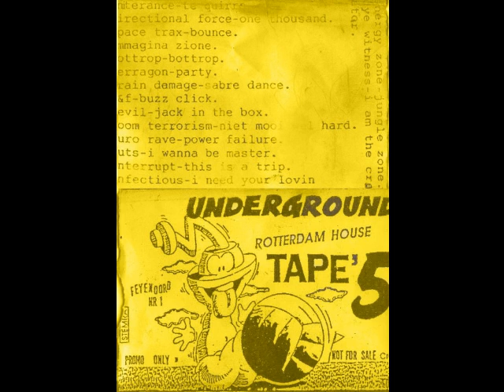parkzicht doortape 1993 nr 5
❤️ stay on raving and keep the oldskool alive ❤️